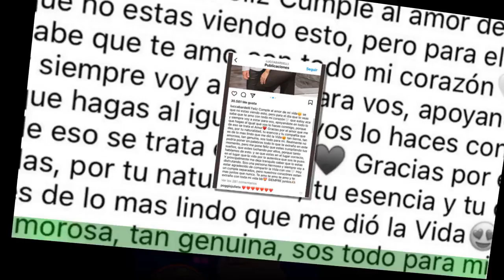El lapidario comentario de Karina Iavícoli sobre de Gran Hermano: “Maleducado, es un...”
El exitoso reality de Telefe sigue generando polémica, aliados, partidarios que sienten más afinidad por unos que por otros… y alcanzando altas mediciones de rating.Y es por ser el programa más visto de la televisión argentina que marca agenda de los medios… sobre todo de aquellos que a espectáculos refieren. Y fue en Intrusos que, en uno de los bloques que resumen lo sucedido la últimas horas,